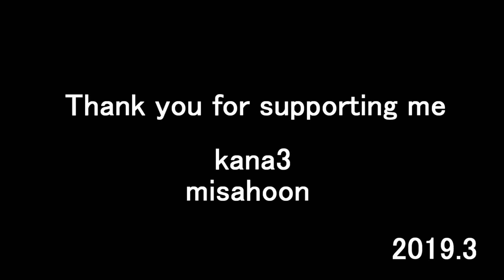[ASMR ]100％眠る。本人も眠ってしまうα波効果の声を出すASMR